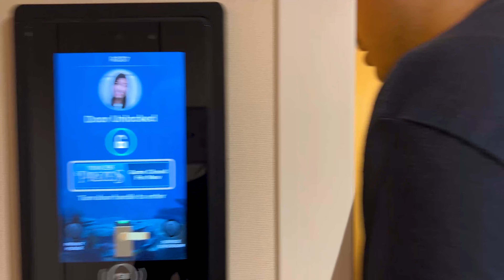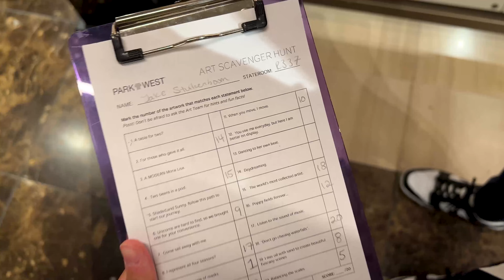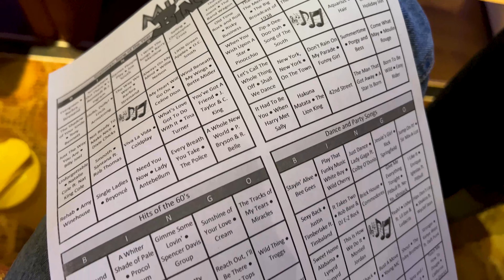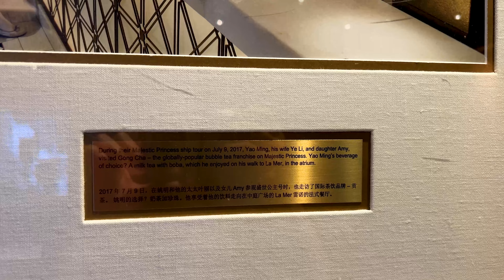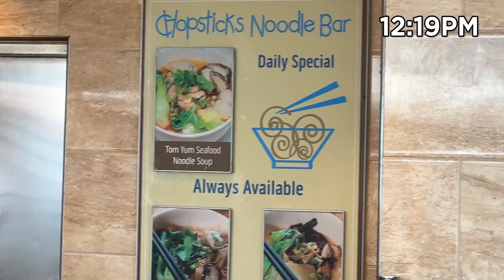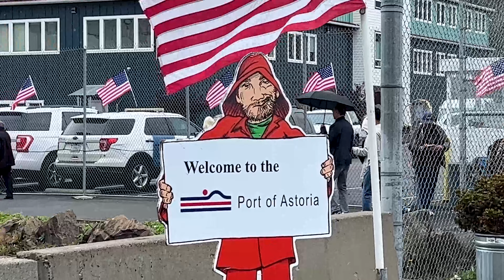Sailing on 7-Night Pacific Northwest Cruise from Vancouver | Travel Vlog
Let's go on vacation! We set sail on the Majestic Princess for a 7-Night Pacific Northwest Cruise. Our ports included - Victoria, Astoria, Ketchikan and Seattle! From various activities throughout the week, this was Jake's first time on a cruise. I hope you enjoy the first part.

Edited by me! (I use Adobe Premiere Pro)